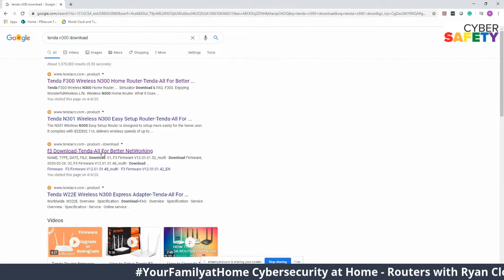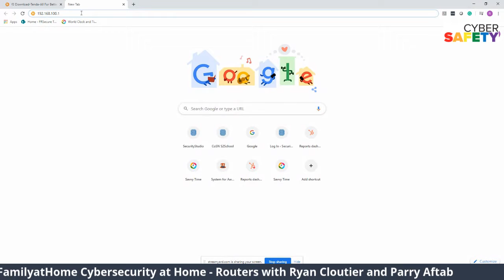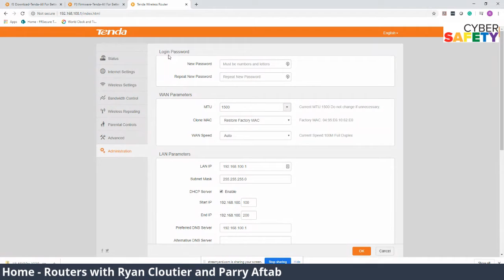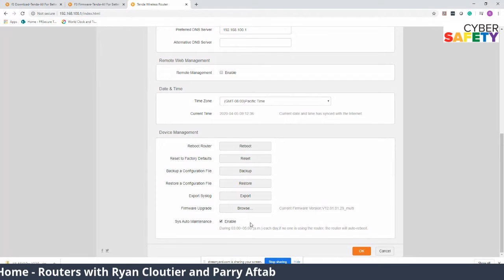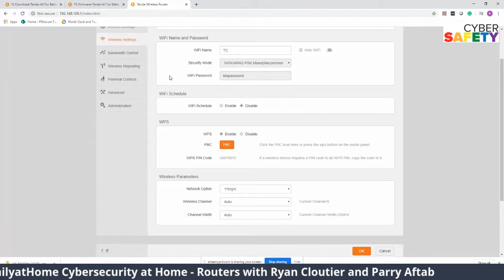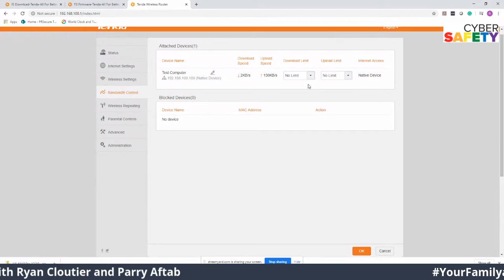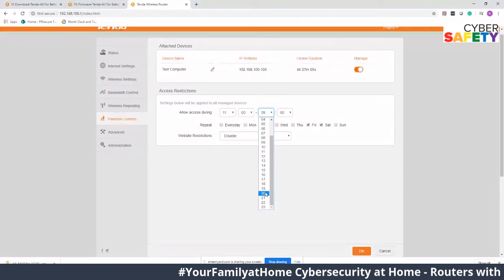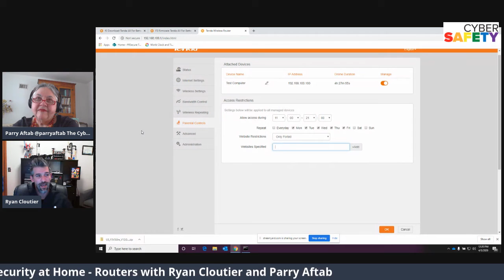YourFamilyatHome Live Series Ryan Cloutier Joins Parry on Home Cybersecurity - Your Router!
Parry Aftab's YourFamilyatHome Live Series addresses our wellbeing, safety, security and privacy while working, teaching and living our entire lives online. This new subseries brings together global experts to help Parry and all of us understanding how to secure our digital connections, keep our private information private, teach our kids and socialize in a locked down world. Ryan Cloutier is a member of The Cybersafety Group's Leadership Council and helping develop and enforce best practices standards for K12 distance learning platforms, apps and services.